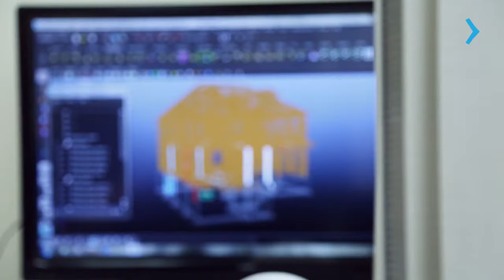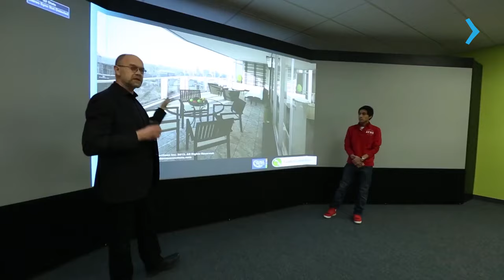ESTUDE DESIGN DE INTERIORES NO GEORGE BROWN COLLEGE EM TORONTO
Descubra por que Toronto é o destino perfeito para estudar Design de Interiores (Interior Decorating) e desenvolver suas habilidades criativas. Neste vídeo, apresentamos o programa renomado do George Brown College e suas instalações de última geração.

Quer saber mais? Acesse e converse com o representante oficial do George Brown College no Brasil. Vamos ajudá-lo a dar o próximo passo em direção ao seu sonho de estudar Design de Interiores em Toronto, no Canadá!